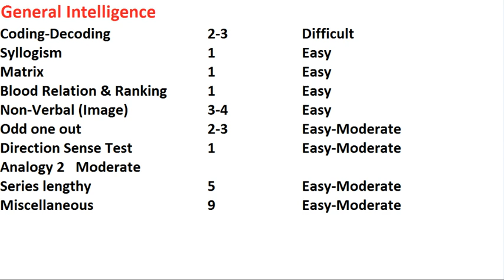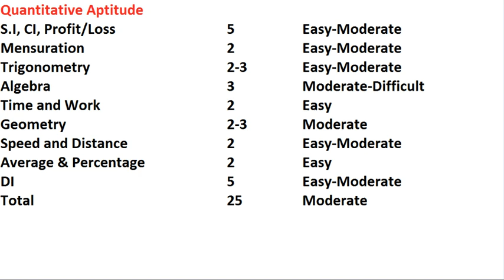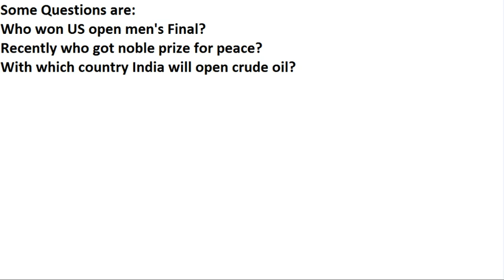SSC CGL 2017 TIER 1 10 August 2017 2ND shift ( किस Chapter से कितने प्रश्न ) ANALYSIS & QUESTIONS